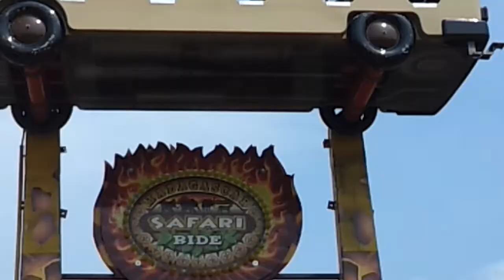Kennedy and Tre on Carnival ride 2